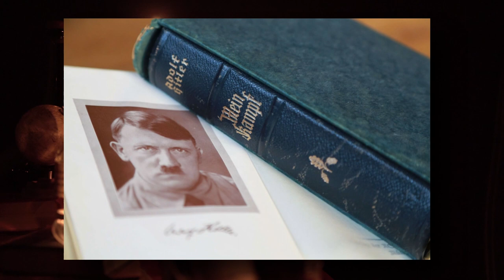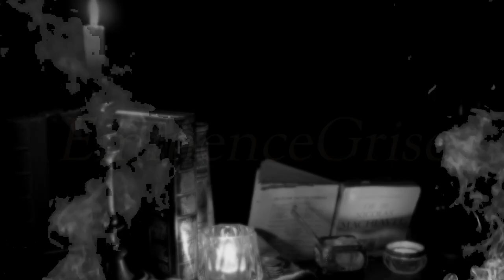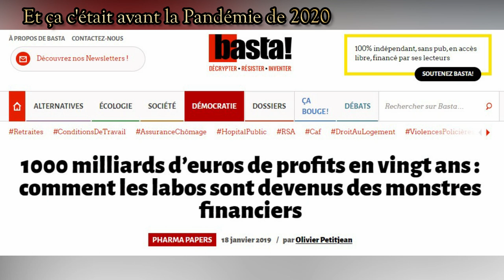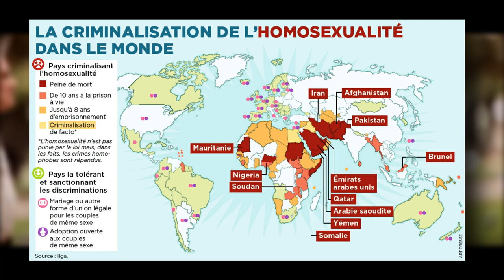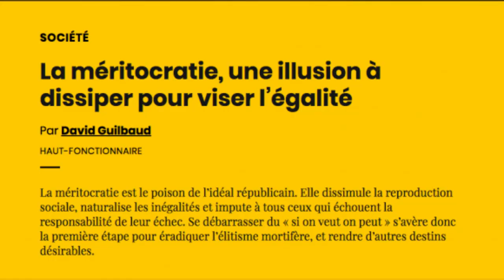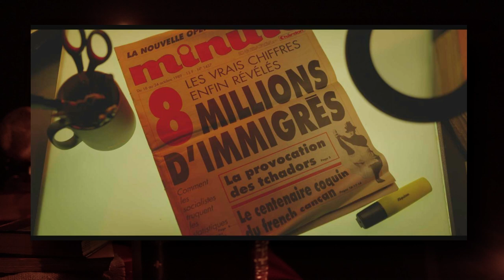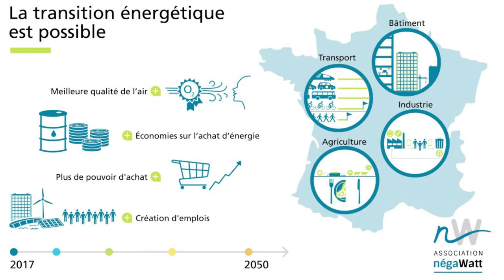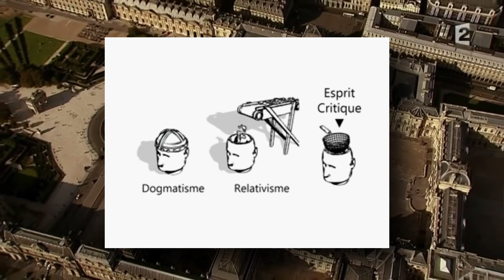Comprendre l'ORDRE DU DISCOURS de Michel FOUCAULT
La Dictature, c'est "ferme-là" et la Démocratie, c'est "cause toujours" !
Mais peut-on véritablement causer de tout, est-on libre de parler de ce que l'on veut, même dans
une démocratie ? Avec l'Ordre du Discours de Michel Foucault, leçon prononcée en 1970, tentons d'y voir un peu plus clair et analysons les discours politiques de notre temps.
Découvrez mon livret sur les conséquences démocratique du "Pantouflage"
L'Ordre du Discours
Les Livres de Michel Foucault
DOCUMENTS
00:00 Mein K4MPF, limite ultime ?
02:36 : Ce qu'on peut dire ou non
05:42 : La formation du Discours
07:21 : Les discours font la société
12:44 : Discours ? oui. Actes ?...
14:11 : Le Déclin de la France
19:18 : Conclusion : le danger de la lecture